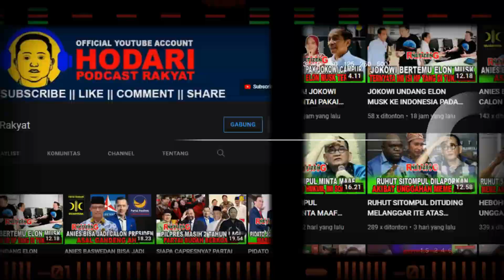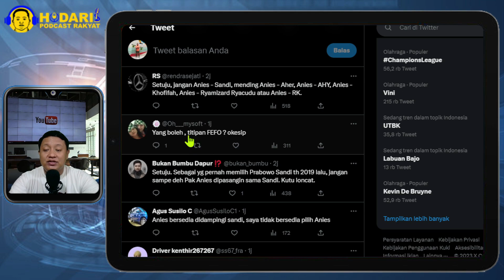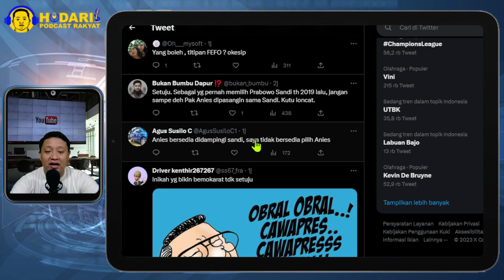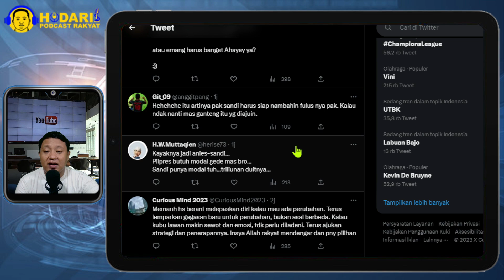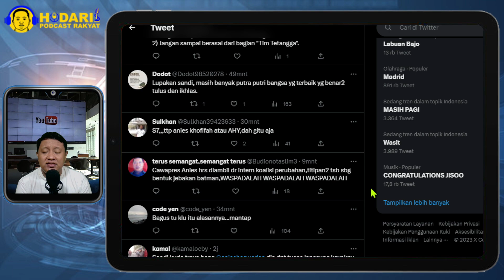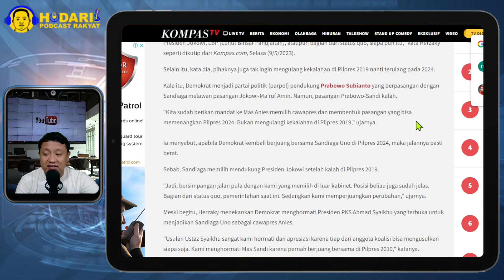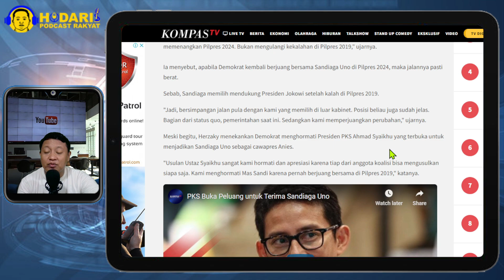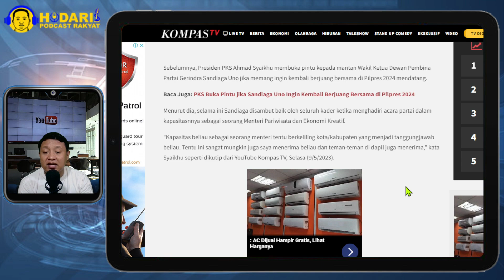DUET ANIES-SANDI DITOLAK...!! CAWAPRES KAMI TAK BOLEH TITIPAN JOKOWI DAN LUHUT; DEMOKRAT TEGAS...?!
Juru bicara Partai Demokrat Herzaky Mahendra Putra mengatakan, pihaknya menolak usulan duet Anies Baswedan dan Sandiaga Uno di Pilpres 2024 mendatang.

Menurut dia, seorang bakal cawapres Anies nanti tak boleh seorang titipan dari Presiden Joko Widodo (Jokowi) dan Menko Marves Luhut Binsar Pandjaitan.